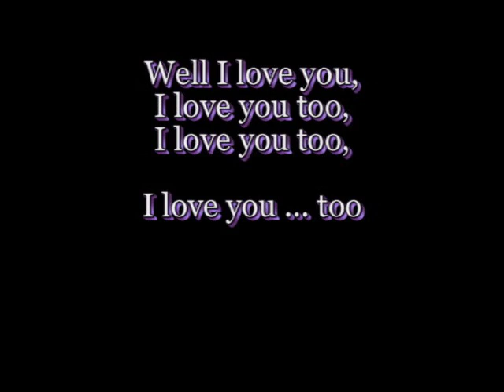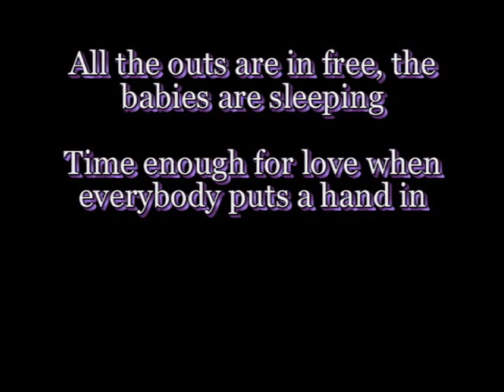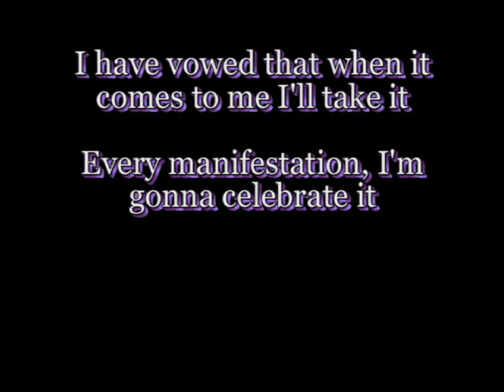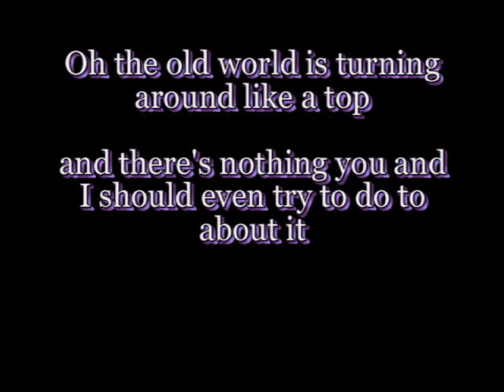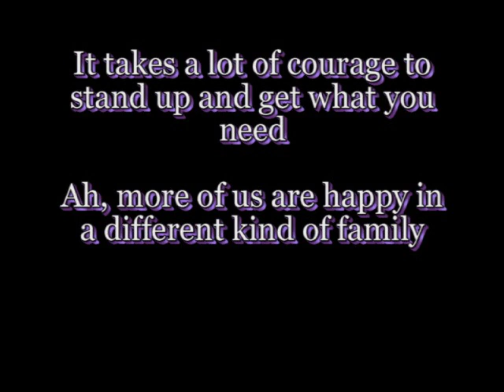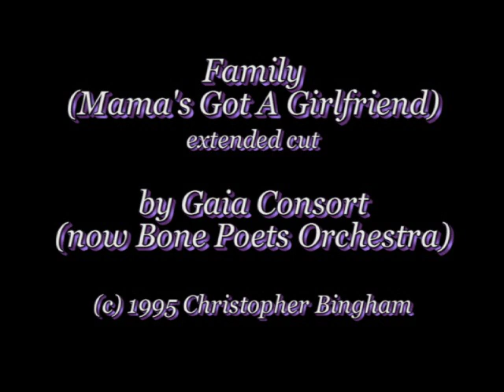Family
Family (or Mama's Got A Girlfriend" by Gaia Consort (now known as Bone Poets Orchestra).